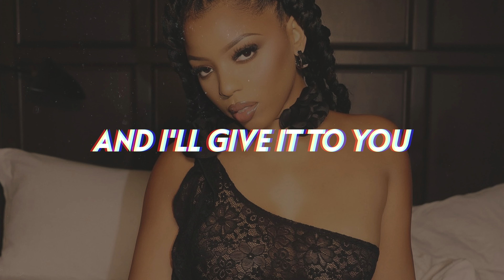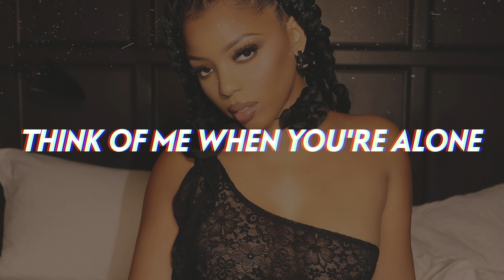Chlöe - F Your Status (Lyrics)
Chlöe Bailey comes through with an explosive new 2024 R&B bedroom banger, F Your Status (FYS).